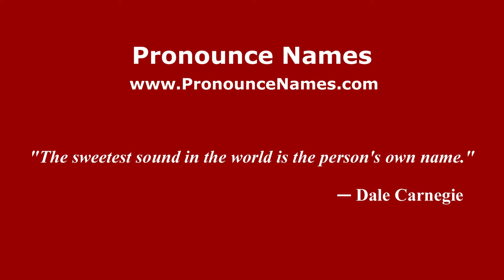How to pronounce Abdala (Brazilian Portuguese/São Paulo, Brazil) - PronounceNames.com